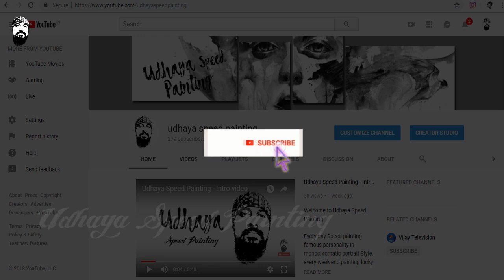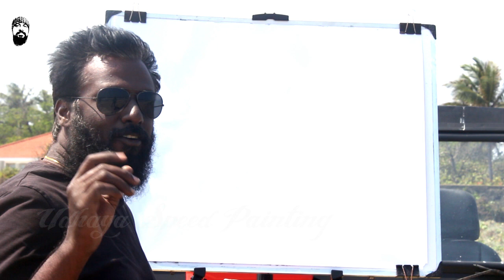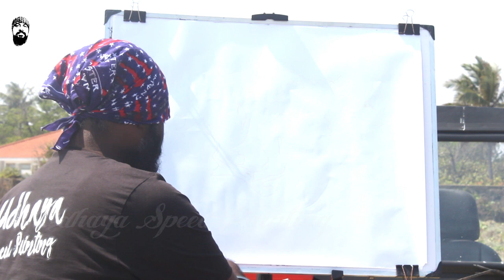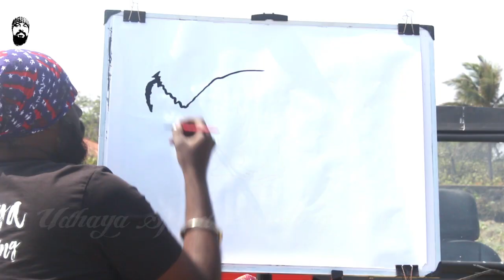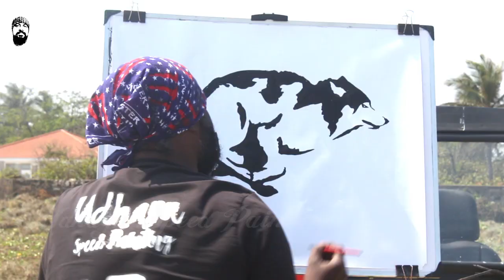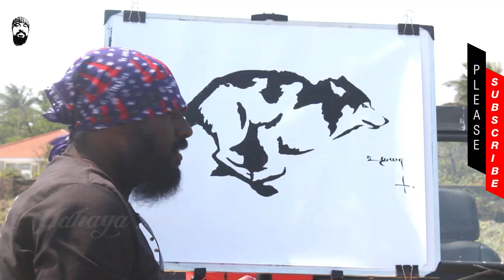Peanut Butter Thai Chicken | 8th Out door painting - Speed Painting & Interesting Fact